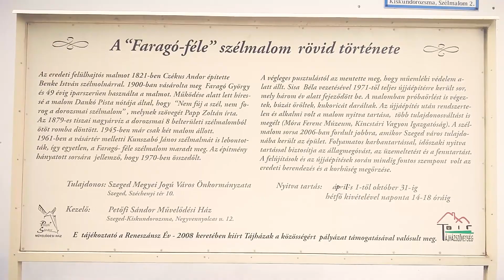Faragó féle Dorozsmai szélmalom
Faragó féle Dorozsmai szélmalom a hétfő kivételével minden nap látogatható, nyitva van